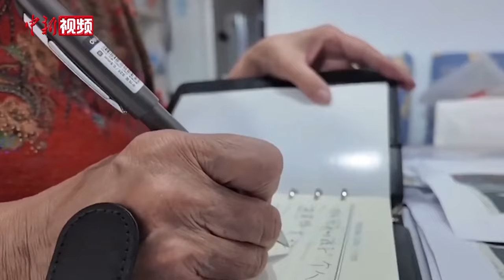跨越一甲子：“国家的孩子”回家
近日，“国家的孩子”梁引梅从内蒙古自治区呼和浩特市来到江苏省扬州市，与阔别65年的亲生母亲相聚。生母丁正华已95岁高龄，梁引梅也已年过花甲。一个甲子一声“妈妈”，让多少人潸然泪下。

上世纪60年代，中国南方多地的大批孤儿陷入粮食匮乏的困境。牛奶和肉食相对充足的内蒙古草原向孩子们敞开怀抱。从江南到塞北，历经3年的“生命迁徙”，共有3000余名孤儿被送到内蒙古抚养，成就了“三千孤儿入内蒙”的佳话，他们也被称为“国家的孩子”。